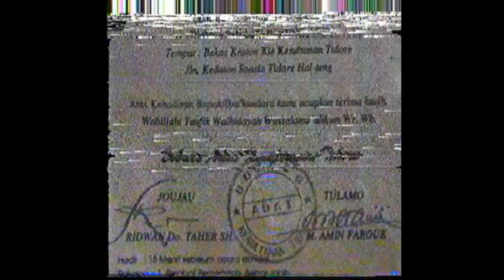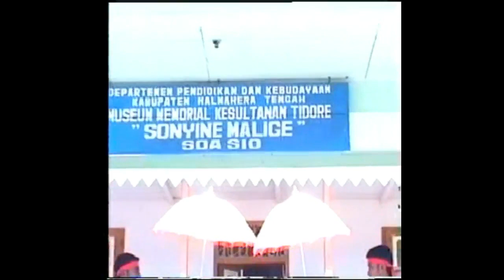Penobatan Sultan Tidore Ke-36 H. Djafar Do Yunus. Soasiu Tidore 181099 (Part I)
Prosesi Penobatan Sultan Tidore Ke-36 Sultan H. Djafar Syah, di alu-alun Kadato Kie pada hari senin 18 Oktober 1999 di Soasiu.